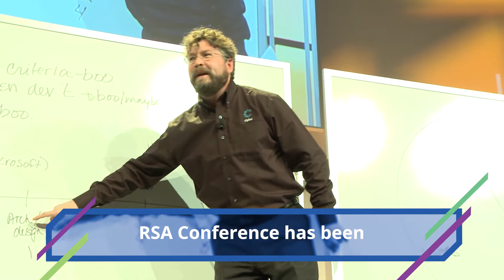RSA Conference Celebrates 15 Years of Innovation Programs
For the past 15 years, RSA Conference has purposefully worked towards developing new ways to tackle present and future cybersecurity issues – the key to our industry’s constant forward movement. We have expanded our innovation program offerings during that time to champion groundbreaking cybersecurity companies at all stages of growth.